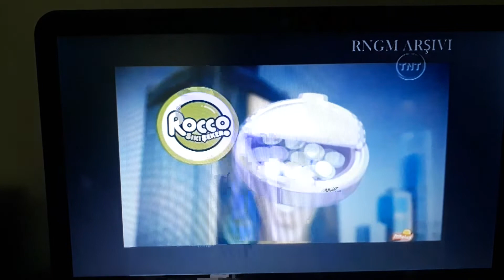Rocco Sıkı Şeker Reklamı 2009